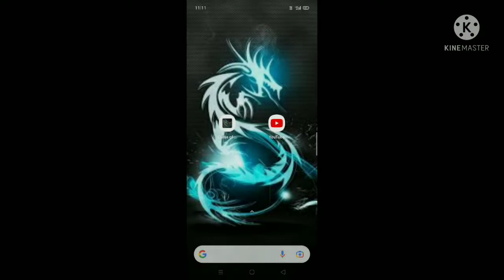All player should know this trick while mining 😱😱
It is a trick I found out if it help you
please make it possible

IGN: LegendaryCorn

if you found me please stop by and say hi